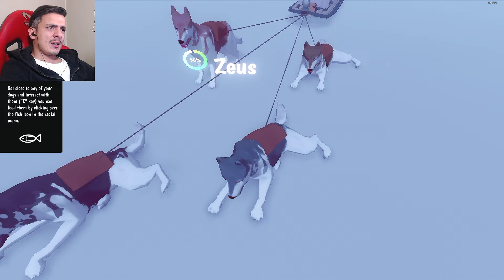Kutupta Hayatta Kalma I Arctico #1